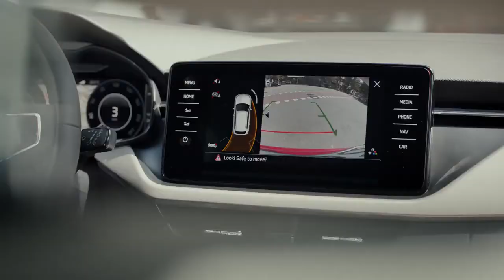ŠKODA KAMIQ: Rear Traffic Alert | Underwoods ŠKODA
With Rear Traffic Alert, the all-new ŠKODA KAMIQ has eyes in the back of its head. It helps you reverse safely when visibility is restricted by other cars, and in dangerous situations it can even intervene automatically and engage the brakes.

Because you‘re always looking ahead, Rear Traffic Alert protects those behind.